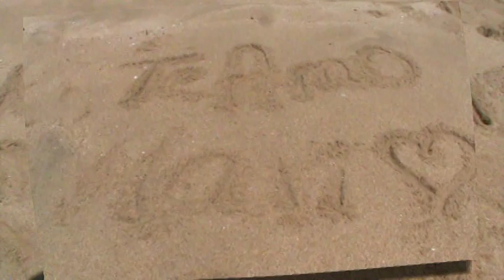videoyfotoproduccioneszamora BODA MA. DE JESUS Y JESUS MANUEL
UN CONCEPTO DIFERENTE EN VÍDEO Y FOTOGRAFÍA
"ZAMORA" Producciones

 si te gustó, deja tu like